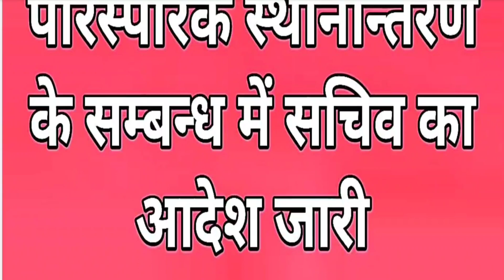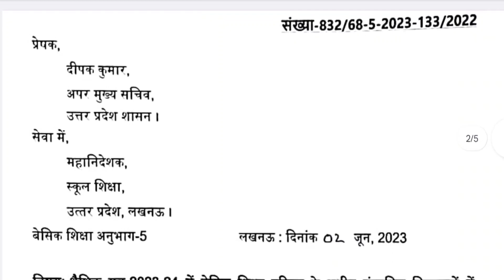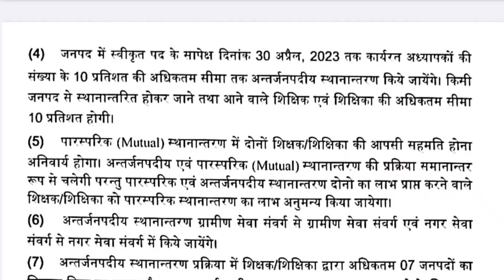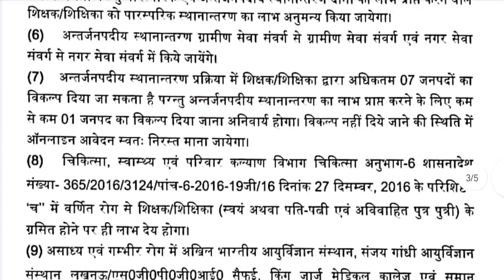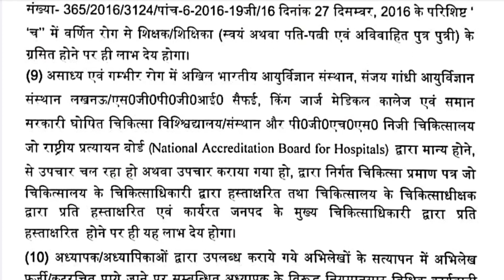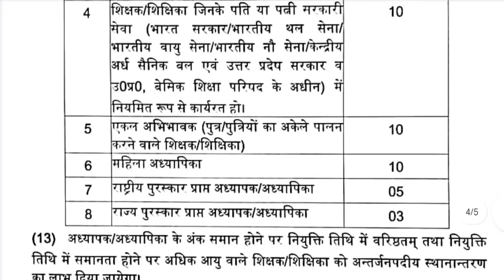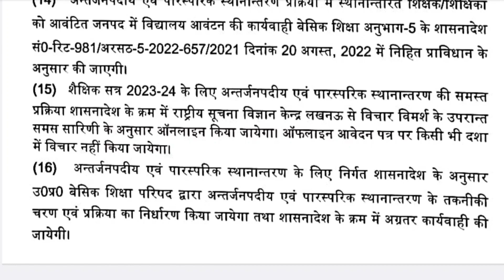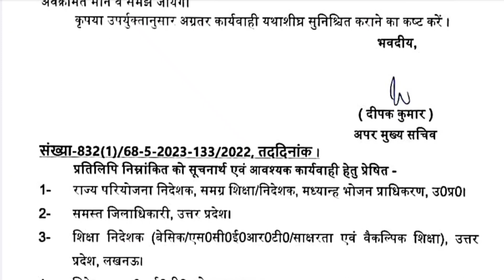विद्यालयों में कार्यरत शिक्षक/शिक्षिका के अन्तर्जनपदीय/पारस्परिक स्थानान्तरण के सम्बन्ध में आदेश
Crefit goes to Tv9 UP/UK